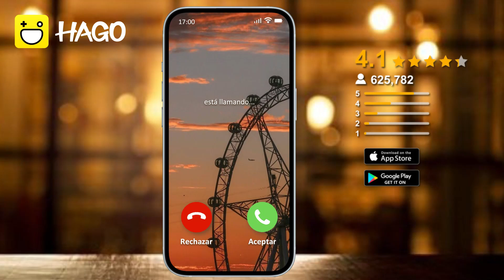LXT HAGO 墨西哥 素材迭代 语音房 美女电话10 1030 Wezonet 169